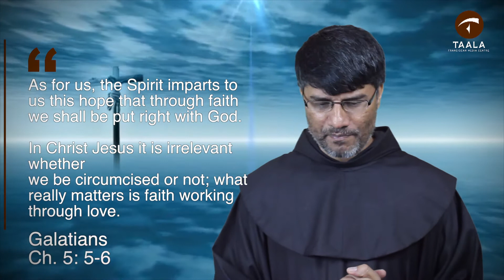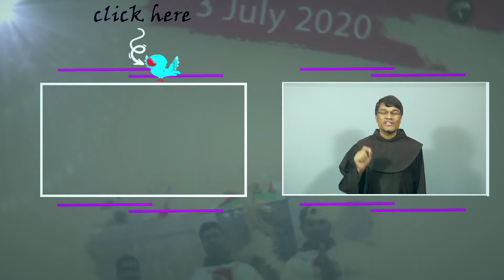Daily Bible Wisdom - Daily Dose of Life|Fr Praveen D Souza OFM|St. Anthony's Friary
Fr. Praveen Henry D' Souza, Bible Scholar, shares with you in simple terms, the daily dose for life inspired by the Wisdom of the Bible. Fr. Praveen inspires in this series from the Letter of Paul to the Galations providing us with lessons for daily life to make our daily life even more better on the right path pleasing to God.  Listen to it and learn to live life in consonance with the Bible Teachings.